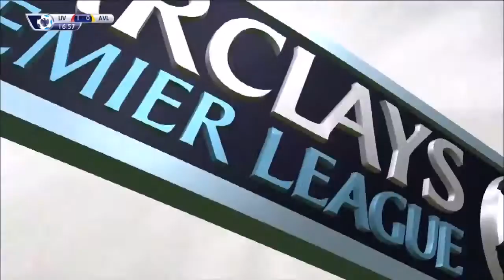FIFA 16 - Liverpool vs Aston Villa - Nathaniel Clyne Volley